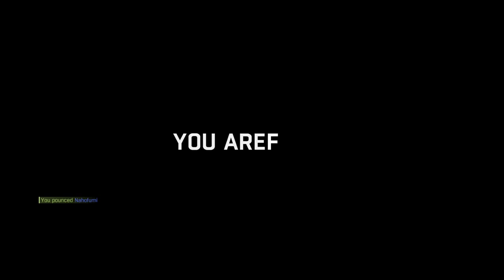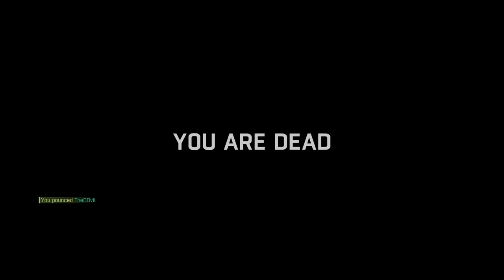Dying Light - Be the Zombie | Gameplay with No Commentary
Dying light is a Horror Survival video game that was released in 2015.

According to Techland, on Steam, Dying light is a "First-person action survival game set in a post-apocalyptic open world overrun by flesh-hungry zombies. Roam is a city devastated by a mysterious virus epidemic. Scavenge for supplies, craft weapons, and face hordes of the infected"